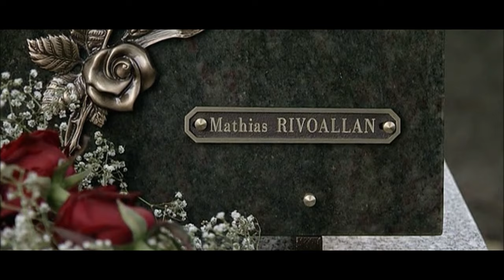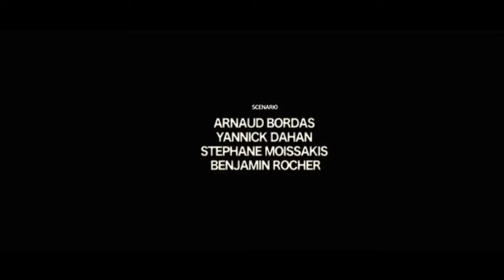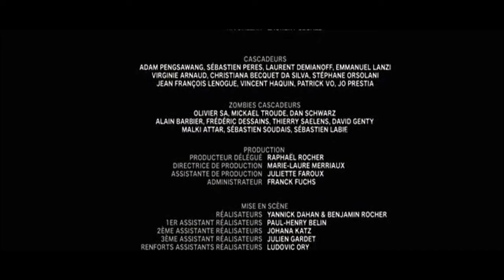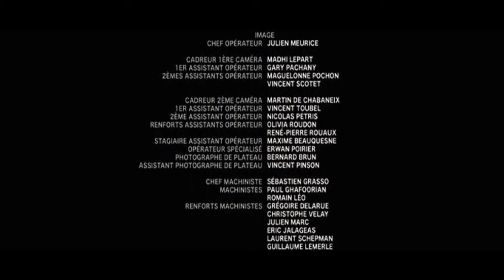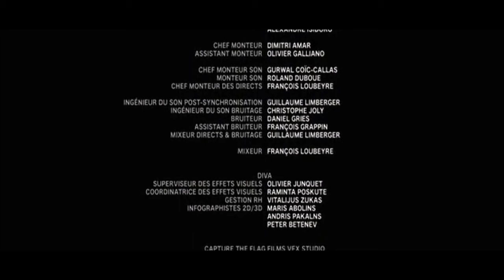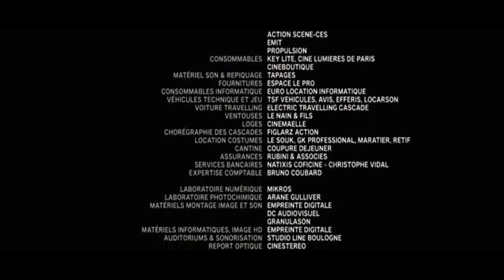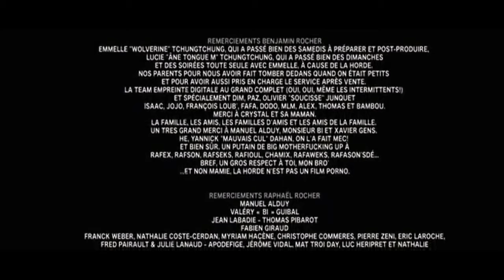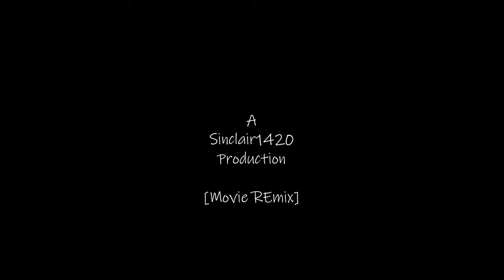The Horde (2009)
A team of police officers hunting a violent gang in Paris discover an apartment block overrun by zombies.
Release date: February 10, 2010 (France)
Directors: Yannick Dahan, Benjamin Rocher
French: La Horde
Box office: $688,225
Budget: $2 million